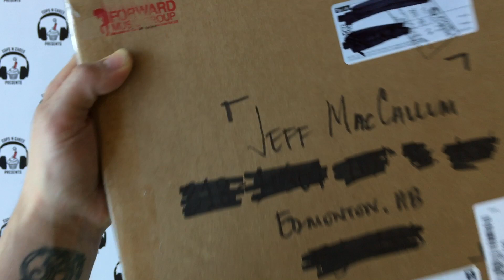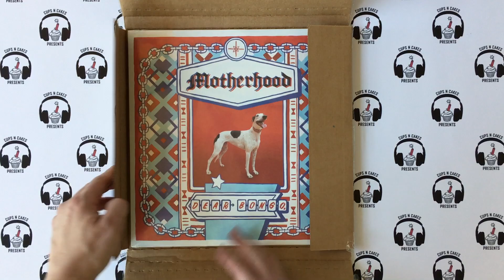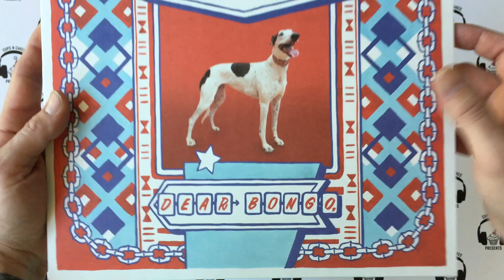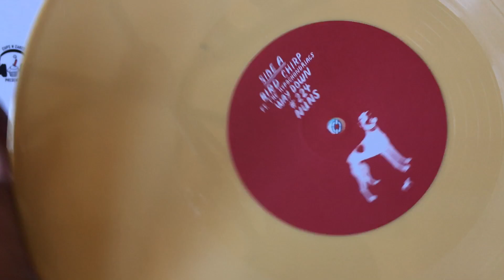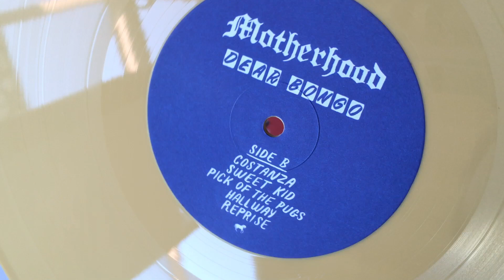Cups N Cakes Vinyl Unveil: Motherhood - Dear Bongo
Watch as Jeff opens “Dear Bongo” from Fredericton band Motherhood. This album came out via Forward Music Group on March 1st, 2019 and is sure to get heads turning across the country. We loved it so much here at the Cups N Cakes Network that we made it a “Pick Of The Week” upon its release. The version Jeff opens is on mustard yellow vinyl and is limited to 500 copies.